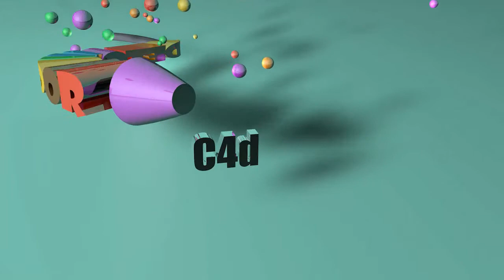Cinema 4D Emitter and glass